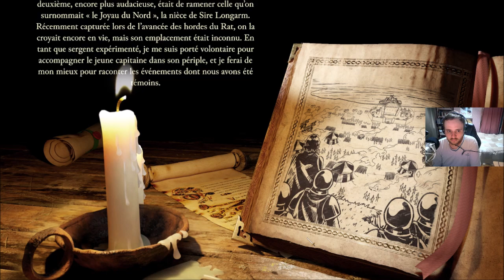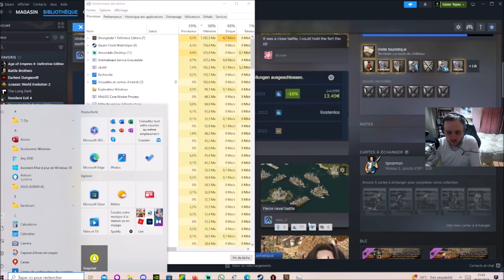[FR] Stronghold Defnitive Edition - Campagne: Agent de la Couronne #1